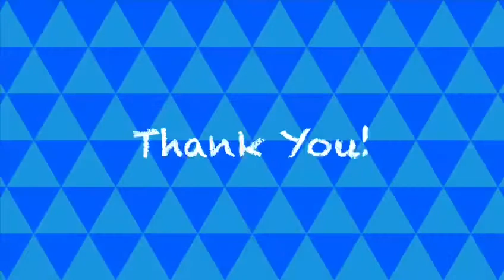Antoine’s World Bible Memory Verses - October 2020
Antoine’s World is having a Bible verse memorization and application weekly as part of our homeschooling journey.  This is the gist for the month of October 2020.  Happy watching and be blessed!